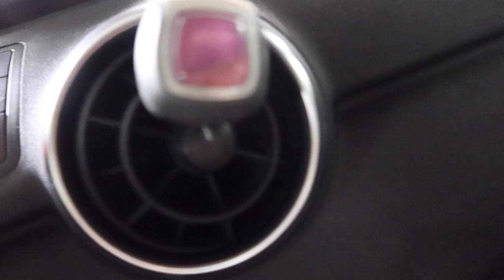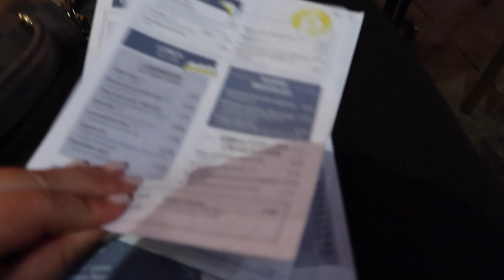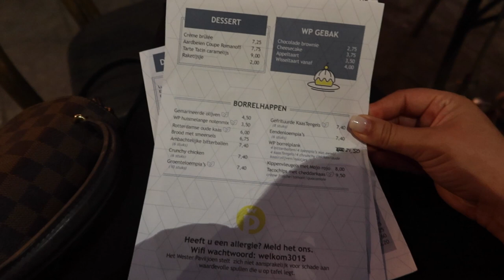Warme zomeravonden - Myriam Ahmadi vlog